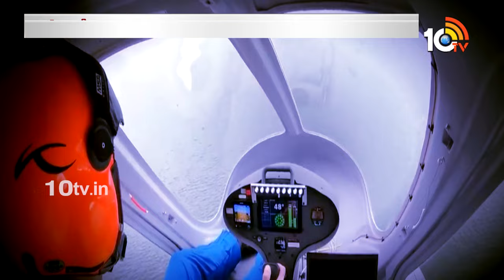Special Focus On Flying Cars | చెన్నై, కోయంబత్తూర్‎లో పైలట్ ప్రాజెక్ట్ | 10TV LIFE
10tv News Channel Owned by Spoorthi Communications Private Limited. 10Tv is one of the leading News channels which the delivers National and International And Regional News Streaming 24/7.10Tv has its wings spread all over the world to deliver the trustful news.Channel Dedicated to GeneralNews, LiveReports, Breaking News, Sports News, Weather News, Entertainments, BusinessUpdates, Big Debates,Exclusive Interviews etc.